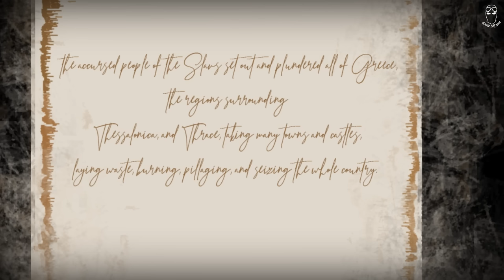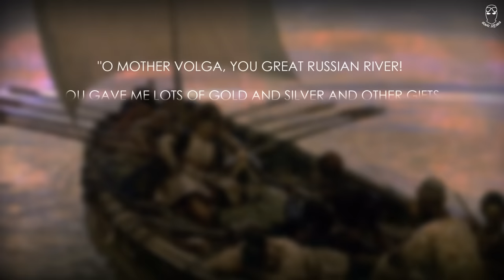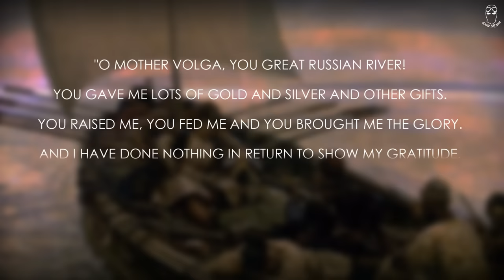RISE OF THE SLAVS | History and Mythology of the Slavs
Today, Slavic people populate a large part of Europe and the world, but this was not always the case. Where did the Slavic people originate from and what did they believe in?

Video content breakdown:
1. Introduction
2. An impact from Iran
3. The conquest of the Balkan Peninsula
4. Belief in supernatural beings
5. Destruction of idols
6. Conclusion

- More interesting content; articles, news, ...
- Forum (open new topics and make new friends)
- Shop

Pictures:
- Slavic mythology by Igor Ozhiganov

- Slavic mythology by Boris Olshansky

- Slavic mythology by Viktor Vasnetsov

- Slavic mythology by Vselovod Ivanov

In case your art was included in the video and you can’t find your name in the list above, it’s because I couldn’t find it.

- Djinn by Francis Preve

- Realization by Hanu Dixit

- Dance of the U-boat by Aakash Gandhi

- Inception by Aakash Gandhi

🔥 Top donators:
◦ BENJAMIN HUARD
◦ GUSAR GORNJA GRUŽA
◦ ALEX SHEVCHUK
◦ SHAWN LESNICK

Sources:
- Mythology by Richard Cavendish and Trevor O. Ling
- David M. Lang professor of the history of the Caucasus,
School of Oriental & African Studies, London
- Wikipedia